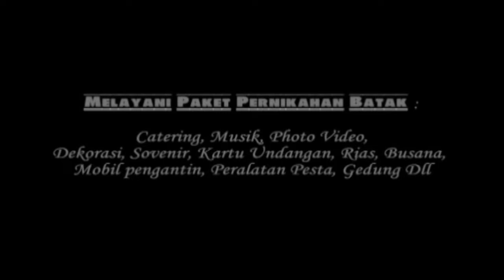MARSIBUHA - BUHAI / WEDDING PERNIKAHAN ANDREAS HUTASOIT & RANI HASUGIAN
Tata cara Mangulosi pada acara adat Batak Pernikahan Karlin Siahaan & Daniel Sigalingging

Wedding Organizer : Soitcity Batak Bride
Photo & Video : Artanes Photography
Catering Adat : Artaro
Catering Nasional : Violin

Untuk Pemesanan bisa menghubungi: 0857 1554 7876